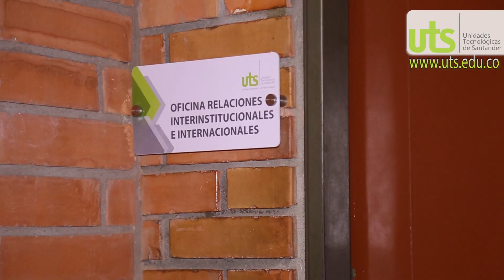¡Estudia de forma gratuita con las UTS!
La convocatoria para aplicar al programa “Generación E” del Ministerio de Educación Nacional, se encuentra disponible para el segundo periodo académico del 2019. La fecha límite es el 25 de junio del presente año 📆🖊.

Las Unidades Tecnológicas de Santander aclaran que NO SE NECESITAN INTERMEDIARIOS para postularse a este programa de acceso a la educación superior. Solo tener en cuenta los siguientes requisitos:

🔻 Puntaje de Sisbén 32 o menos según el registro nacional, (el Sisbén municipal no aplica). En caso de no tener Sisbén debe presentar documento del registro nacional de víctimas.

🔻 Estar admitido en las UTS.

🔻 Tener nacionalidad Colombiana.

🔻 No haber estado inscrito o matriculado en otra Institución de Educación Superior Pública o Privada.

DatoImportante 💡 El número y lista de beneficiarios de la convocatoria es información exclusiva del Ministerio de Educación Nacional.

¡En las UTS tenemos una oportunidad para ti! 🎓📜